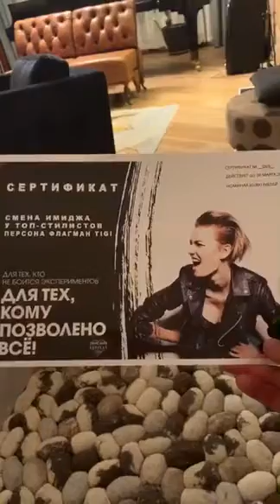Дима Билан - Прямой эфир